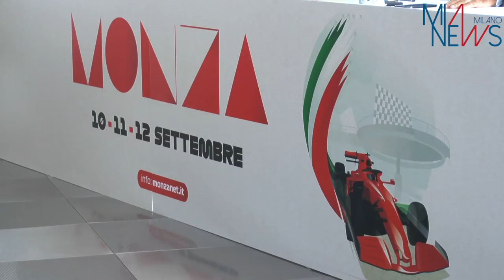GP MONZA, LA RUSSA (ACI MILANO): GRANDE FESTA SPORT CON CAMPIONI OLIMPICI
(MIANEWS) Milano, 07 SET - “Cento anni fa l’Automobile Club Milano ha gettato il primo seme, ha fatto disputare il primo gran premio d’Italia all’epoca a Montichiari, in provincia di Brescia, per poi l’anno successivo portarlo qua a Monza e iniziare questa grande epopea, quest’anno festeggiamo i primi cento anni del gran premio d’Italia e l’anno prossimo i primi cento anni dell’Autodromo nazionale di Monza, un grande momento di festa e di gioia che si unisce ad una festa in generale dello sport che celebreremo con tutti gli olimpionici italiani che hanno vinto la medaglia d’oro”. Lo ha detto il presidente dell’Automobile Club Milano Geronimo La Russa a margine della conferenza stampa di presentazione del Gran Premio di Monza. Alla gara che si disputerà domenica 12 settembre ad oggi “sono previsti 15mila-16mila spettatori il dato curioso è che più del 30% viene dall’Olanda per tifare Max Verstappen” ha spiegato Giuseppe Redaelli presidente dell’Autodromo di Monza. A penalizzare le vendite secondo Redaelli è stata “l’apertura tardiva”. Prima della partenza è confermato il rituale passaggio delle Frecce Tricolore ed a suonare l’inno italiano sarà la banda della Guardia di Finanza.